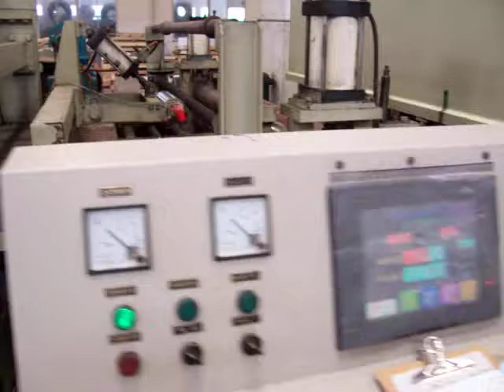stainless coil steel plate leveling - cut to length and slitting machine line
for stainless or mild steel coil plate, we have to uncoil and make it flat to us. so that we will use leveling - cut to length line. machine will be different according to coil width, max diameter, max weight and plate thickness. even plate surface requirements will also affect on machine line design.